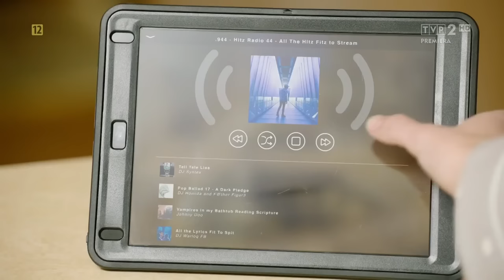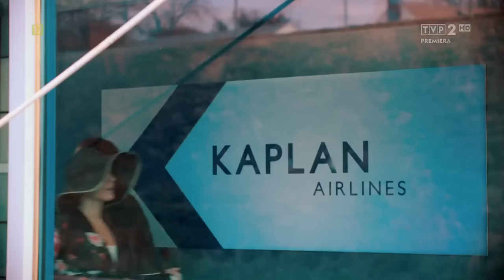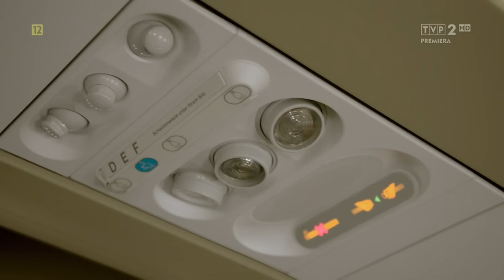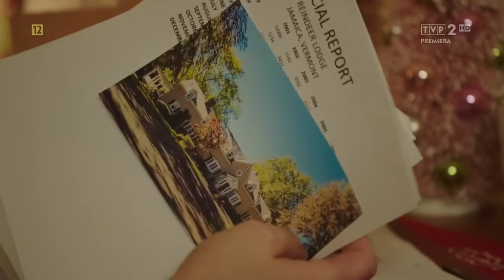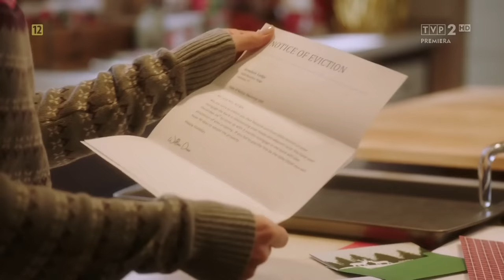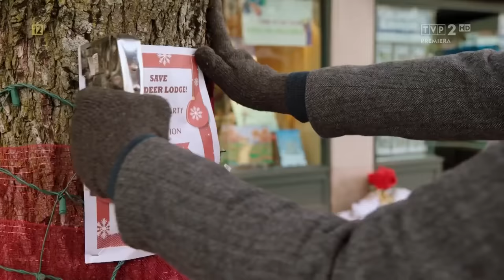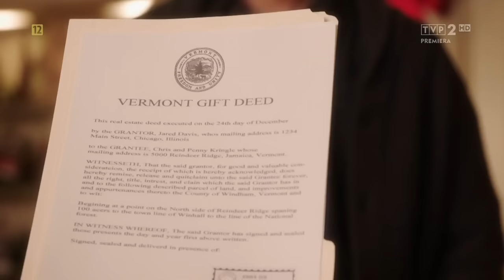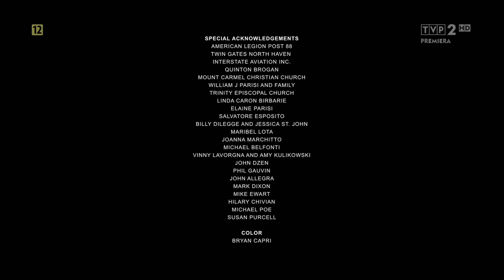Miłość Na Gwiazdkę (2017) - Cały film Lektor PL HD